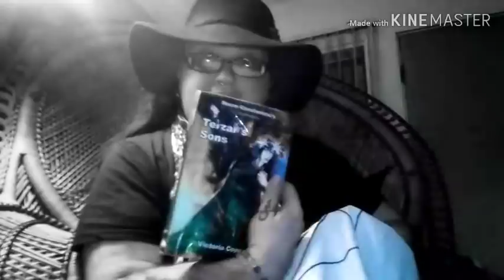Is There Really an Elitism Problem in Goth? 🦇Ruadhán 1334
Also, look up the Incroyables, Merveilluses, and Muscadins, amongst other early subcultures.

And if you want any further information, Aytakk made this post up on The Belfry Network:

This was rambling and all, and maybe I'm channelling my inner Dorian/OfHerbsAndAltars, but this was shot same night as my "What Is ElderGoth?" video, but after I'd already finished the main part, but the result of that video was already over half an hour, and this is another twelve minutes, so I didn't want to lose too many of my Easily Distracted Bretheren!

If you're bored to tears and need to stop looking at my fat gayness for a couple of minutes, feel free to have some primo schadenfreude and take a look at the story of how my ex keeps costing me money :

Oh, and that horrible ex story? Yeah, that's a GFM page, at the moment:

Ruadhán Jarman-McElroy
United States